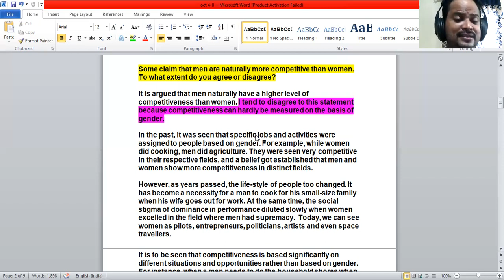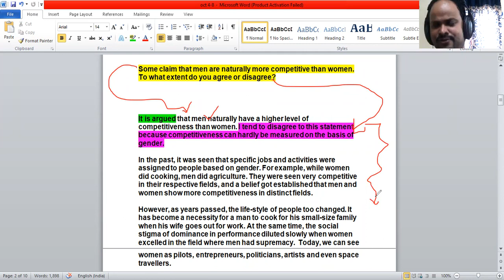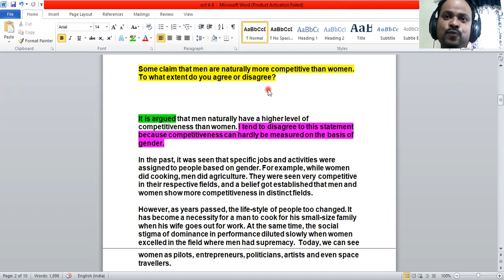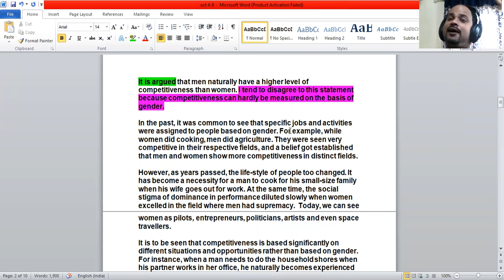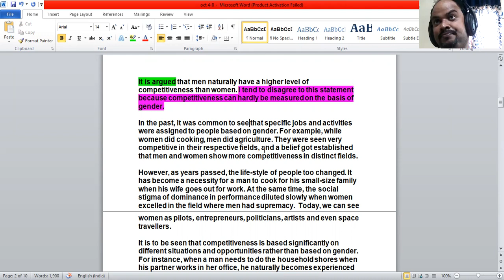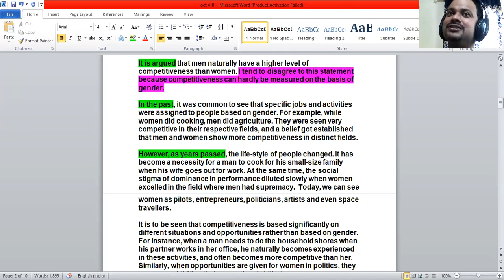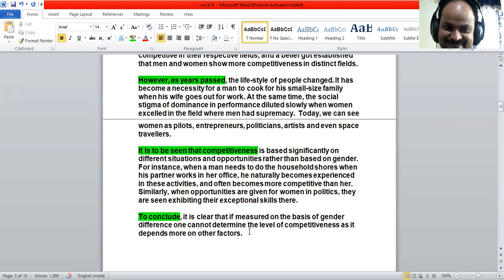IELTS/UKVI IELTS: REAL IELTS WRITING TASK 2 QUESTION SOLVED (APPEARED IN OCTOBER, 2021)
Some claim that men are naturally more competitive than women. To what extent do you agree or disagree? FOR FULL ANSWER SCRIPT